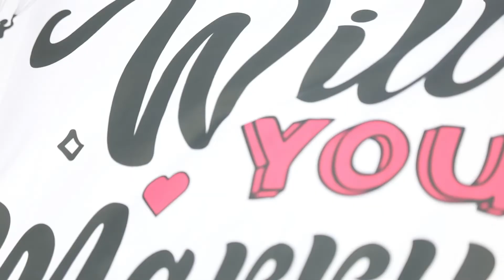Paragliding his way to her heart!